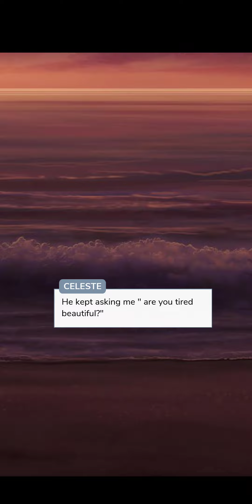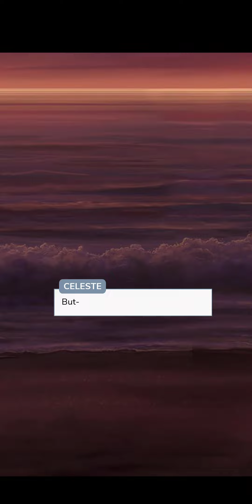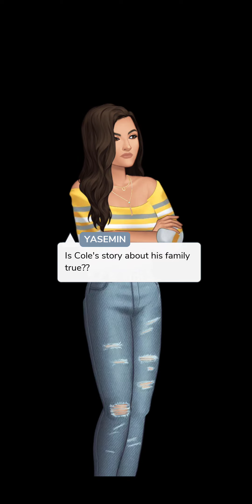Adopted Vampire chapter 8 episode choose your story.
Playlist for Adopted Vampire

Adopted Vampire

Adopted Vampire on episode choose your story.

Story description:

Celeste's a vampire who lived with humans for 19 years. One mistake turned her life upside down especially when she crosses paths with her mate and his evil twin brother. (LL)

Yasemin Instagram account.